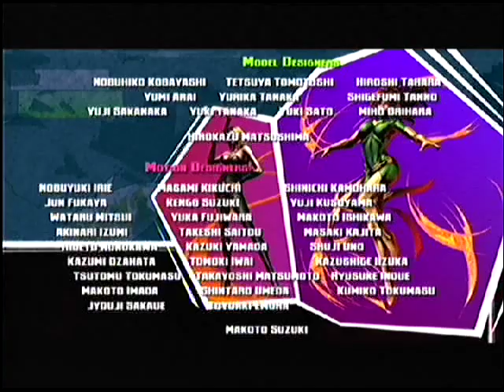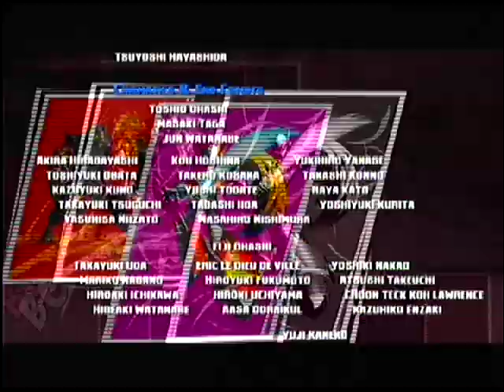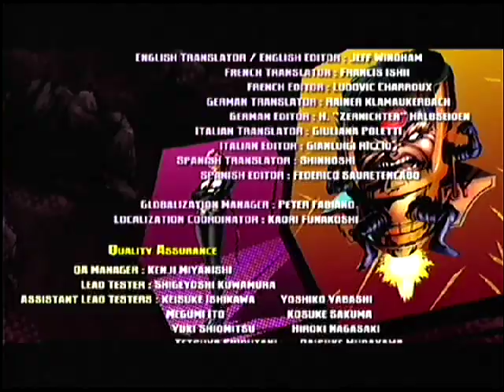"Marvel vs. Capcom 3: Fate of Two Worlds Akuma Ryu vs galactus final boss and ryu ending